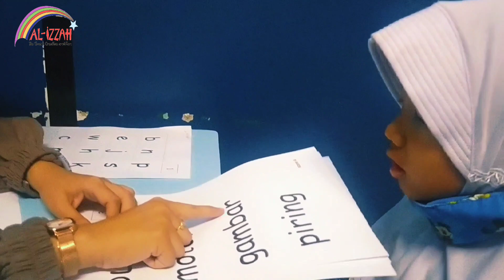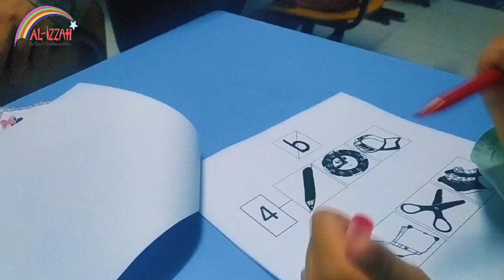Observasi Penerimaan Peserta Didik Baru SDI AL-IZZAH | PPDB 2023